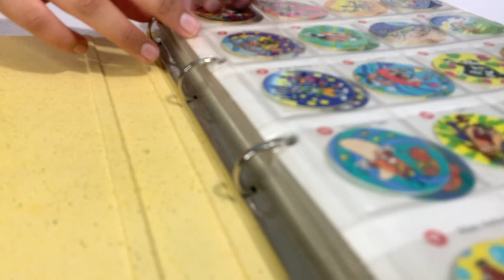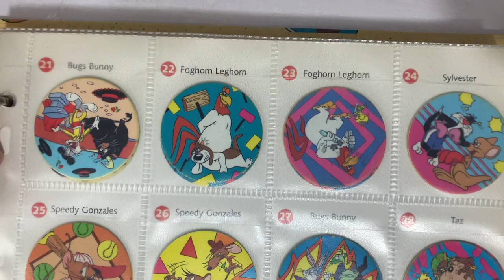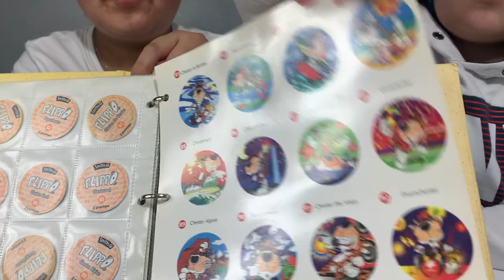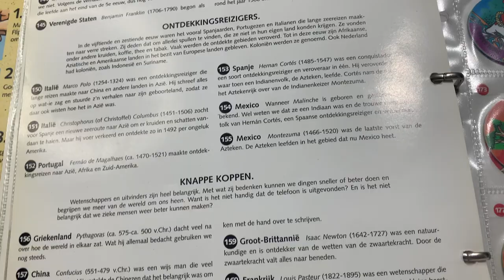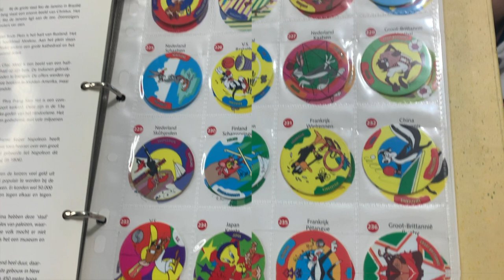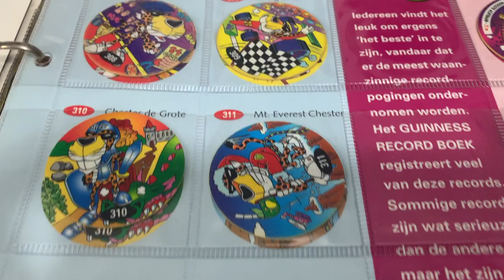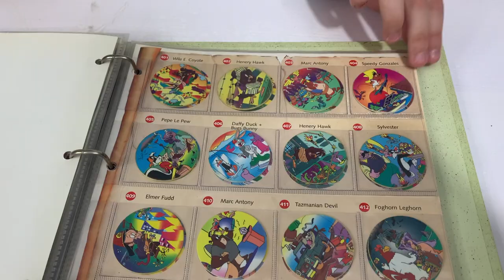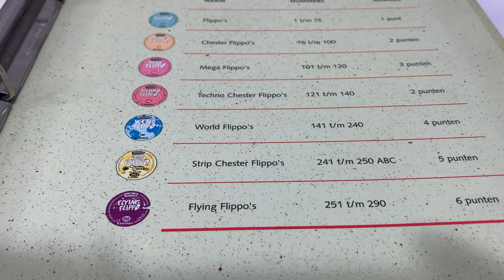TAZOS Carpetas (Flippo´s de HOLANDA) Looney Tunes y Chester Cheetos 🇳🇱🇳🇱🇳🇱🇳🇱🇳🇱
En este video mostramos una Genial colección de Tazos que son del país de holanda en carpetas en un estado de 💯 donde se muestran dentro de dos coleccionadores de gran calidad recordando que los TAZOS fueron Tendencia en los 90´s donde salían personajes de los LooneyTunes gracias y ChesterChetos esperamos que les guste.

Gracias TheEBros por todo su apoyo